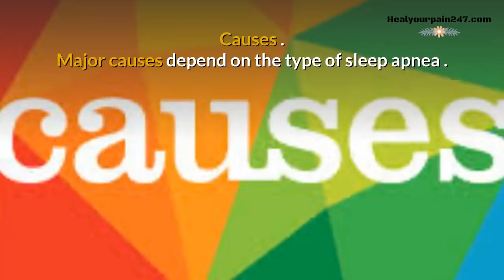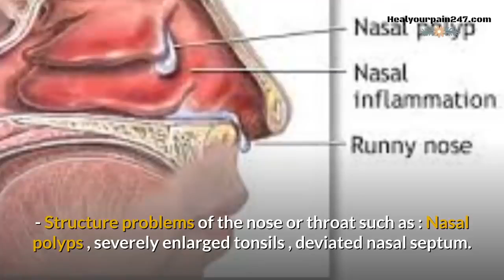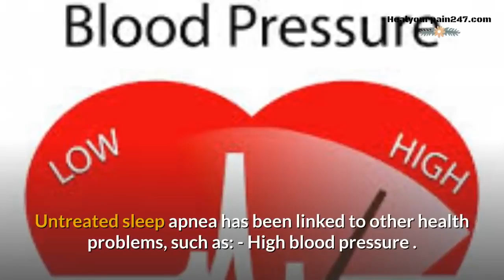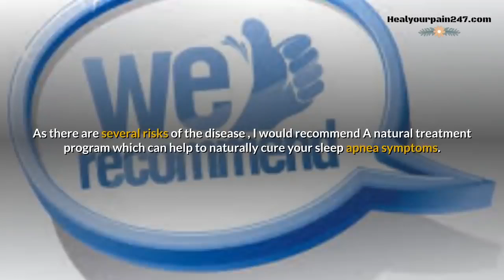Sleep Apnea Treatment-How To Cure Sleep Apnea Naturally-How I Cured My Sleep Apnea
How To Cure Sleep Apnea Naturally | How I Cured My Sleep Apnea
Sleep apnea is a disorder with pauses in breathing while you are asleep.

Do you struggle with sleep apnea, snoring or insomnia? Here are 7 steps to overcome these issues and get better sleep:
1. Look at your diet - support metabolism with protein, healthy fat and fiber
2. Avoid alcohol, caffeine, smoking and sedatives
3. Treat acid reflux
4. Get a humidifier in your bedroom
5. Sleep on your side
6. Exercise
7. Use essential oils - peppermint, lavender, eucalyptus and chamomile

CAUSES OF SNORING:
Snoring is caused by things such as your tongue, mouth, throat or airways in your nose vibrating as you breathe.

It happens because these parts of your body relax and narrow when you're asleep.
1/ Obstructive : Muscles in the body to relax during sleep. This can let soft tissue in the back of the throat and mouth to sink toward the throat. If the tissue blocks the airway it will stop normal breathing until it was cleared.
2/ Central : Breathing is controlled by signals from the brain. If the signals are not working properly, breathing can be slowed or paused.
3/ Mixed : Both soft tissue and nerve signals are causing problems.
You're more likely to snore if you:

• Are overweight
• Smoke
• Drink too much alcohol
• Sleep on your back

Untreated sleep apnea has been linked to other health problems, such as:
- Cardiovascular disease .
- Depression .
- Stroke .
- Kidney disease .
Sleep apnea also increases the risk of car accidents. It is most likely due to lack of sleep. If you are sleepy during the day avoid driving or using hazardous equipment.
TIPS TO STOP SNORING:
• Maintain a healthy weight and diet. Being overweight by just a few kilos can lead to snoring. Fatty tissue around your neck squeezes the airway and prevents air flowing in and out freely.

•Try to sleep on your side rather than your back. While sleeping on your back, your tongue, chin and any excess fatty tissue under your chin can relax and squash your airway. Sleeping on your side prevents this. Try taping a tennis ball to the back of your sleepwear, or buy a special pillow or bed wedge to help keep you on your side.

• Avoid alcohol before going to bed. Alcohol makes your muscles relax more than usual during a normal night's sleep. This may encourage the back of your throat to collapse as you breathe, which causes snoring.

• Quit or cut down on smoking. Cigarette smoke irritates the lining of your nose and throat, causing swelling and catarrh. This means airflow is decreased and you're more likely to snore.

How to cure Sleep Apnea Naturally ?

As there are several risks of the disease , I would recommend A natural treatment program which can help to naturally cure your sleep apnea.